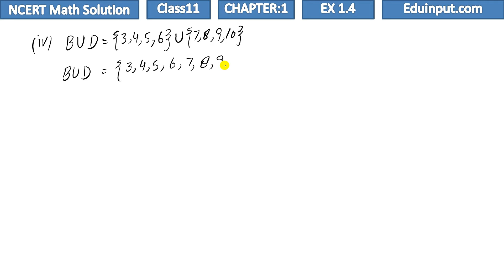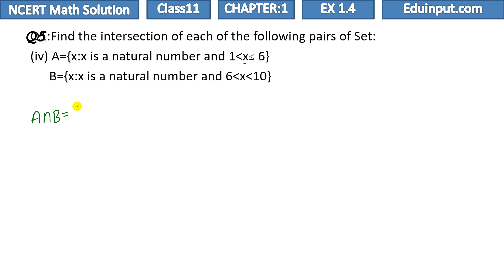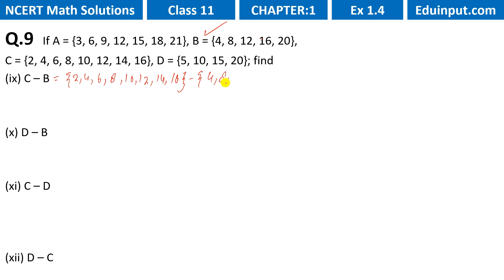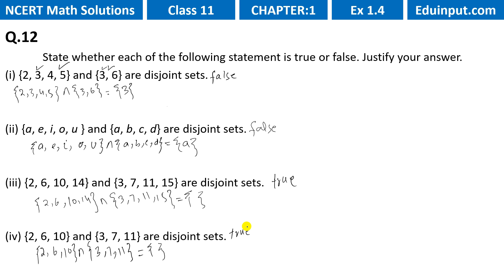Class 11 NCERT Maths Solution Chapter 1 Sets Exercise 1.4 | Solved Exercise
00:00 - Introduction
00:15 - Q no 1
13:40 - Q no 2
16:12 - Q no 3
17:13 - Q no 4
31:39 - Q no 5
40:46 - Q no 6
51:29 - Q no 7
59:01 - Q no 8
1:04:51 - Q no 9
1:22:34 - Q no 10
1:26:06 - Q no 11
1:29:32 - Q no 12